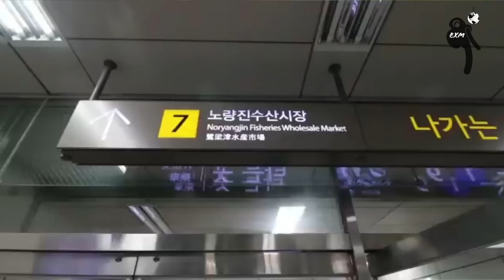EXTRANJEROS x EL MUNDO ( Ep. 189 Diego / Corea del Sur )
Extranjeros x el MundO platica con el Coreano Diego quien lleva 2 años en México. Estas son sus impresiones: